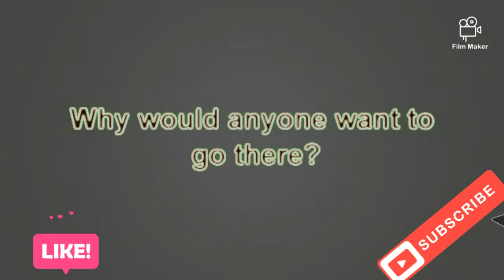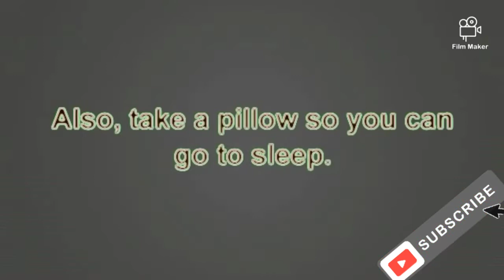Airplanes..Learn English conversation about Airpanes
تعلم المحادثه في اللغه الانجليزيه في المطار